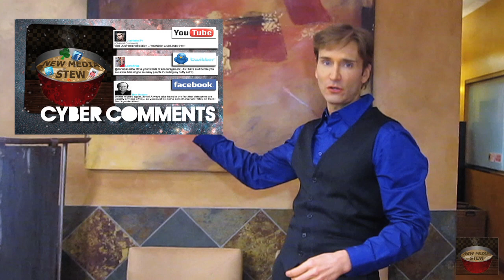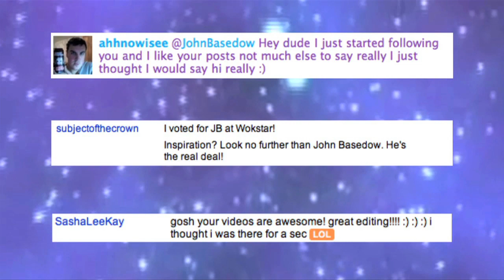CONTEST TIME! WHO WON THE FLIP? : NMS Ep#25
GETTING CHUNKED IN THE NEW MEDIA STEW POT THIS WEEK: It's CONTEST TIME! Find out who won the Flip. Plus...Cool Box Shout Outs & Cyber Comments!

COOL BOX SHOUT OUTS
Want a shout out on my YouTube & BlogTV shows?

*NEW* SHIRT STORE!
Custom make it yourself! Choose designs, colors & shirts.

Watch FIGURE IT OUT with JB!
LIVE Wednesdays 9p ET on BlogTV

Send me cool stuff to get featured on the show!
John Basedow
309 Main Street - Suite 234

John Basedow New Media Stew free camera flip flipcam Ceciley Jenkins the station David Spates laughandpeealittle Jessica Lizama exoticjess contest zoo animals peacock J-Bizzle JBizzle get chunked Grace Helbig DailyGrace Fitness Made Simple "six pack abs" lose weight fat loss diet E! BravoTV VH1 MTV schipperke beautiful woman young female lady ladies hot women hotties fun sexy